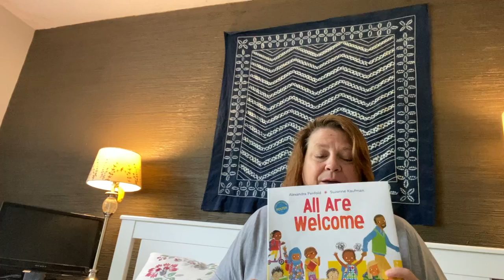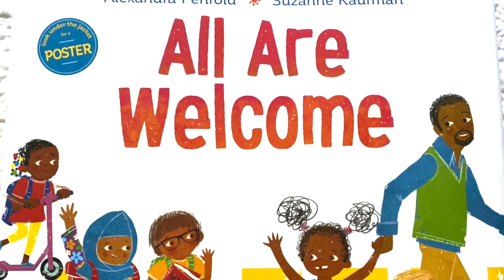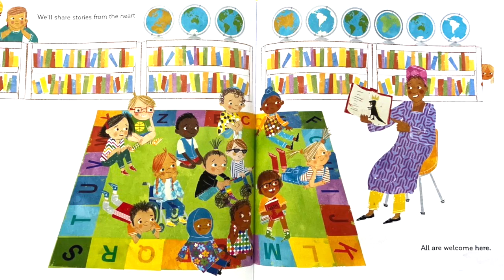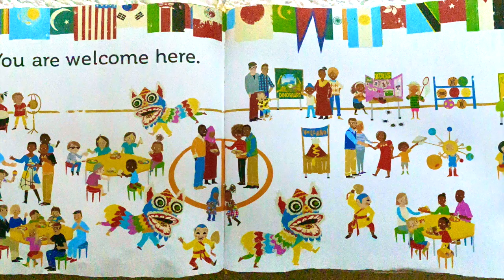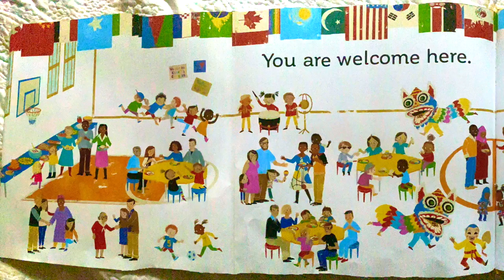Cami's Corner: Episode 12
All Are Welcome, by Alexandra Penfold, Illustrated by Suzanne Kaufman
Read by Jake Roberts